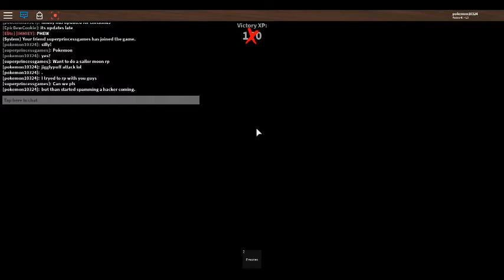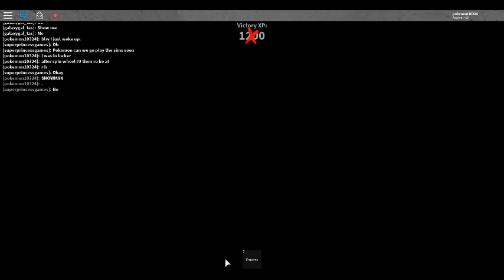Murder Mystery 2 : Xmas Update! : With Superprincess and Silly